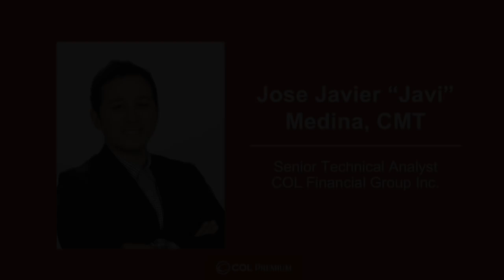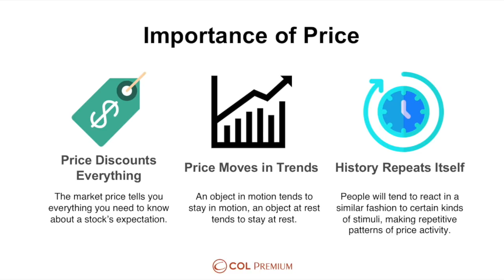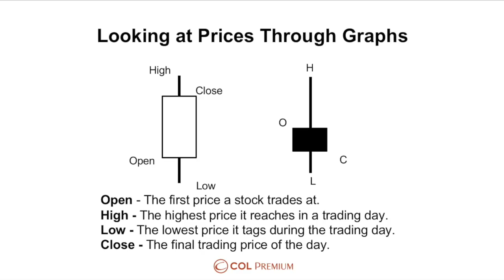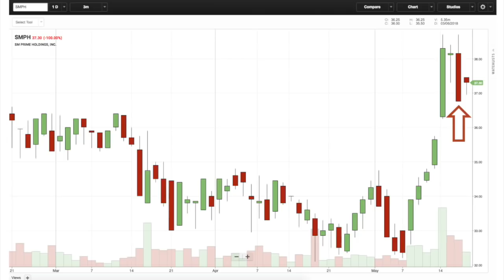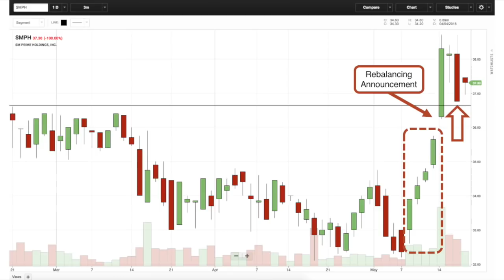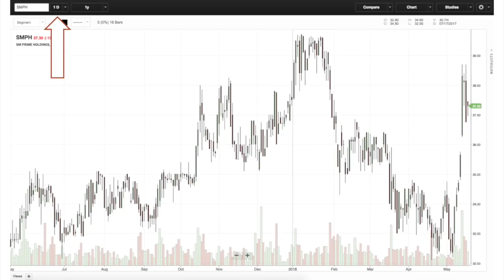1.3 Candlesticks and Basic Trends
Javi talks about the basic component of a chart and how to draw basic trendlines.

Video taken on May 2018